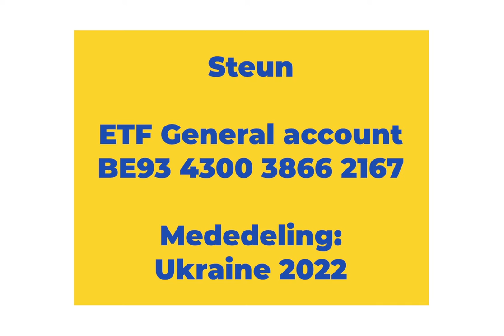Frank & vrij - Solidair met Oekraïne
BTB is tegen iedere vorm van oorlog. De burgers en werkmensen zijn steeds het slachtoffer van het afschuwelijke gedrag van enkelen.
Naast het menselijk leed zijn ook de economische gevolgen niet te overzien. In Oekraïne, voor Russische burgers en in België voelen we op alle fronten de gevolgen. In onze zeehavens, luchthavens, de abnormale energieprijzen Ook werk voor onze regering hier!
Voorzitter Frank Moreels is in deze nieuwe editie van Frank & Vrij 🇺🇦  resoluut: STOP deze oorlog. PRAAT met elkaar!

STEUN de slachtoffers en doneer: ETF general account BE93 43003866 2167 - vermelding Ukraine